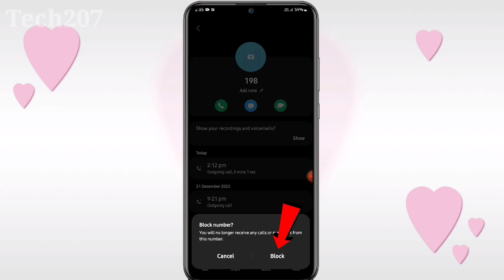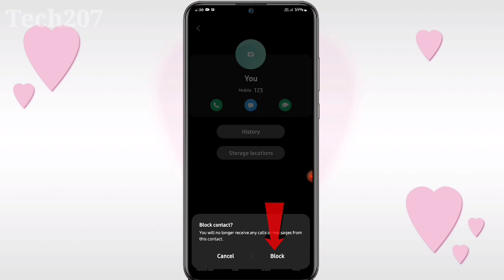Samsung a13 me number block kaise kare | How to block any number in samsung galaxy A13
Aaj ke is video me bataya hoon ki samsung a13 phone me number block kaise kare | samsung galaxy a13 phone me number block kaise karte hain ye video ko pura dekhate rahiye aapko pata chal jayega samsung a13 me number block kaise karte hai

Your Queries-
how to add any number in blocklist on samsung galaxy a13
how to block any number in samsung a13
how to block and unblock any number in samsung galaxy A13
samsung galaxy a13 block and unblock
block and unblock samsung a13 phone me
samsung a13 phone me number block hogaya kaise nikale
samsung a13 phone kisi bhi ka number block kaise kare
samsung a13 phone me kisi bhi ka number blocklist me kaise dale
samsung phone me number block aur unblock kaise kare
kisi bhi Samsung phone me blocklist history kaise nikale
Samsung A13 phone blocklist setting kaise dekhe
Samsung A13 Mein number block kaise karen
Samsung a13 phone mein number block Kaise nikale